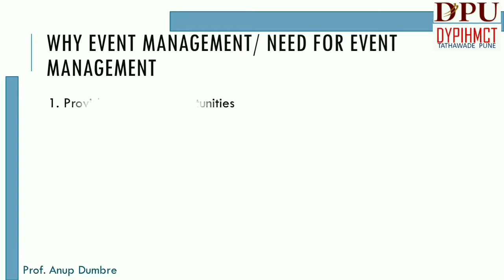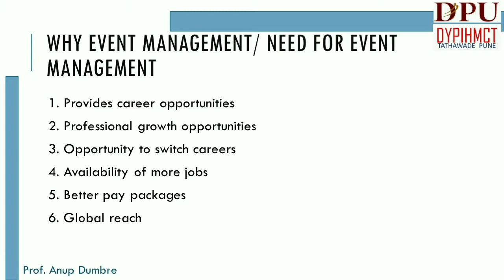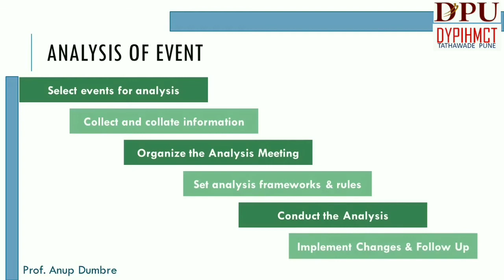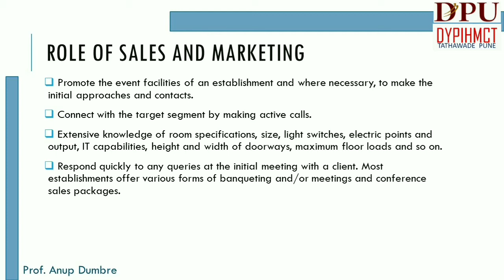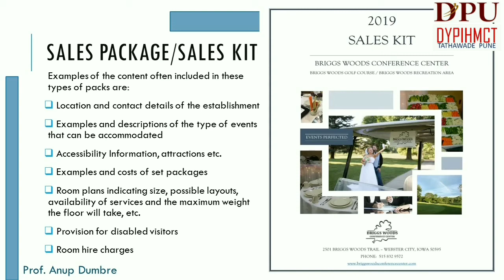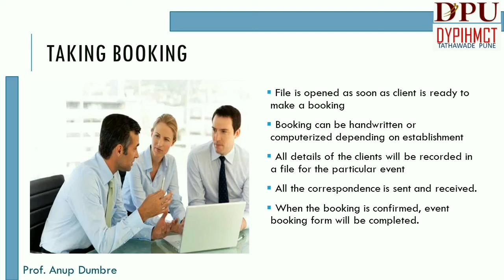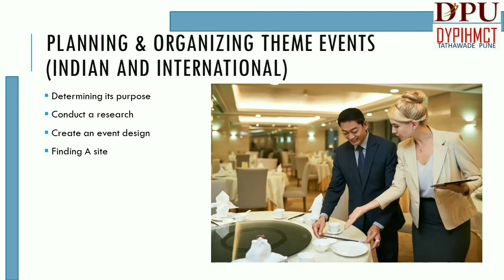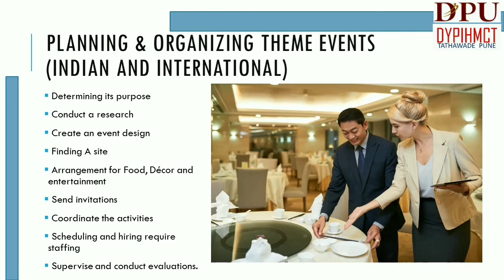F & B Service - Event Management 2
This is the second part of Event Management. In this topic we will learn about Importance of Event, Analysis of Event, SWOT analysis of event management, Role of Sales and Marketing, Sales Kit and Booking  Procedures.